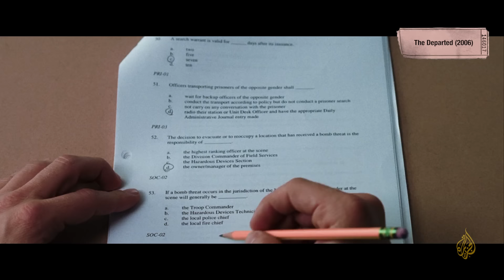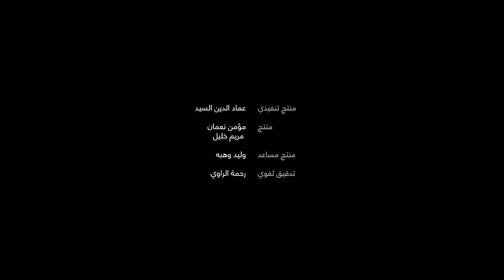ليوناردو ديكابريو .. تعالوا نتعرف على عالم هذا الممثل المعقد الذي يكره وسامته !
يمكن أن نرى في قصة حياة ديكابريو المثيرة ، حكاية فنان سعى منذ البداية أن يكون فنان صاحب موهبة أصيلة ومتجددة ..
معاناة الوصول للأوكسار .. وكره ليو لوسامته !
كل هذا وأكثر في حلقة اليوم من عن السينما
مشاهدة ممتعة

تابع صفحاتنا❤️
برنامج عن السينما
عن السينما .. برنامج عن صناعة السينما ، يحكي تاريخها ومستقبلها ، تقنياتها القديمة والجديدة ، قصصها التي ألهمت الناس ، وإبداع صنّاعها ومعاناتهم .